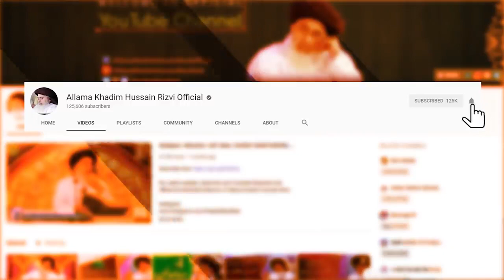پوری امت ساری زندگی ناک رگڑتی رہے مگر اس کا شکر ادا نہیں کرسکتی